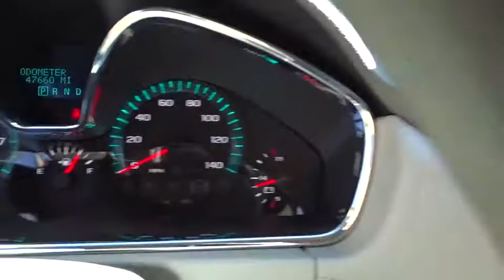2017 Chevrolet Traverse Smyrna GA 132732A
2017 Chevrolet Traverse  - Stock#: 132732A - VIN#: 1GNKRFKD0HJ138944

Steve Rayman Chevy
2155 Cobb Pkwy SE

CARFAX One-Owner. Steve Rayman is happy to serve all of Atlanta area customers from our new and used car dealership. Can't find the car you are looking for? We will be happy to locate a vehicle that satisfies your needs.